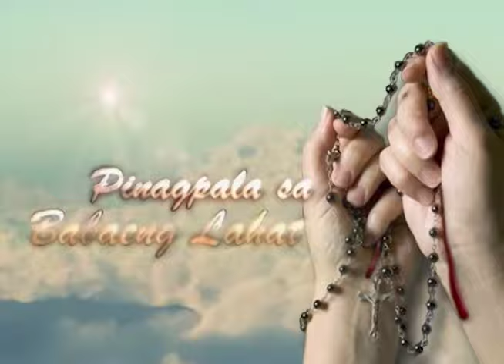'PINAGPALA SA BABAENG LAHAT" (1/5) | Lovi Poe, James Blanco | APT Lenten Special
Having survived miraculously from an accident that claimed the lives of her parents, Claire (Lovi Poe) decides to become a nun and devote her life to God. She is devastated, however, when she had to leave the convent due to poor health. She settles down to a quiet life in a small town, regularly serving as a volunteer at her local church. Unexpectedly, Claire finds love in the person of Edgar (James Blanco). However, just as they are planning to get wed, Claire starts seeing visions and experiences strange physical sensations, until one day she wakes up with stigmata wounds on her hands. She eventually attracts a lot of attention and this, in time, isolates Edgar and causes embarrassment among his very conservative family. Now, Claire must choose between personal happiness and fulfilling God's call for her life.

GENRE: Drama

CAST:
Lovi Poe | James Blanco | Ces Quesada

DIRECTOR: Jun Lana